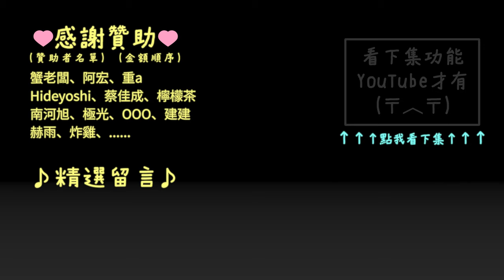2018 PRB 90 min R24 精彩片段 | Project Cars 2 | Group.A | Nurburgring GP + Nordschleife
最後一站，雨也太大了吧！
歡迎加入 PRB 賽車社群 ➔ FB：TW PRB SIM RACING